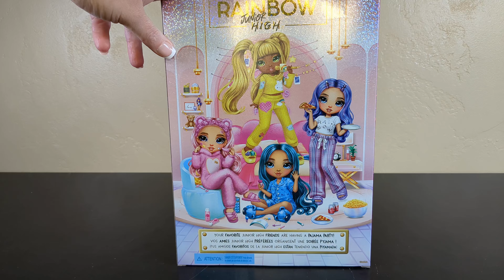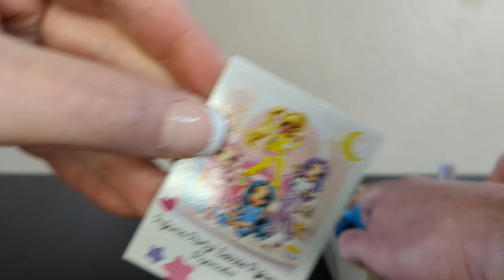Fashionably Late | Rainbow High Jr High Pajama Party - Skylar Bradshaw| Adult Collector Review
Last to arrive at the PJ Party is Skylar Bradshaw!  We open the last of the current Rainbow High PJ Party dolls, give her a once over and add her to the mix!  Now the Slumber Party is going to kick into high gear!